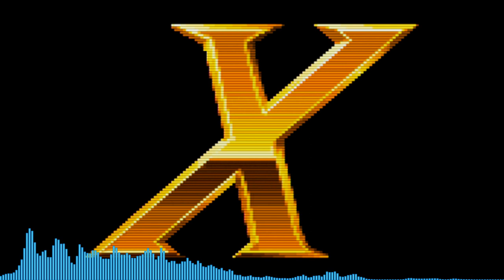Mega Man X - Armored Armadillo - HD Studio Remaster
Recorded from the same studio equipment used by Capcom
Roland S-330 - Guitar
Roland U-220 - Organ
Korg M1 - Strings, brass
Korg 01/W - Drums
E-Mu Proteus/1 - Bass

No SNES samples were used in the making of this track

To report issues with the track visit the github repo.